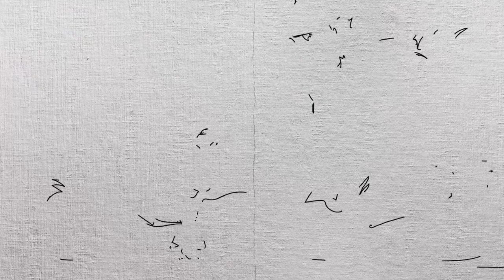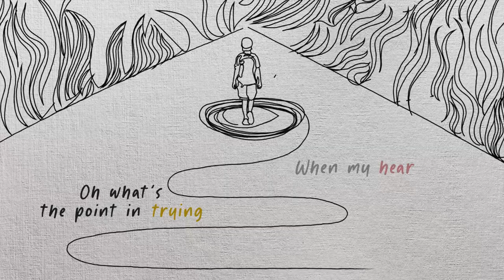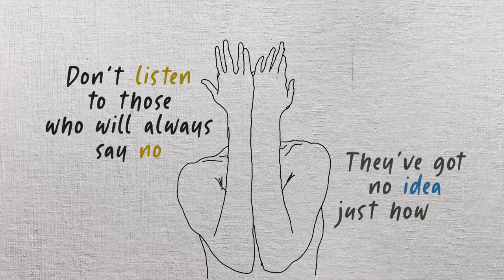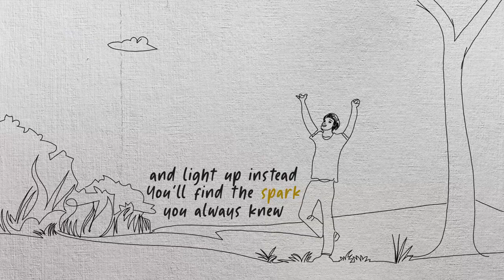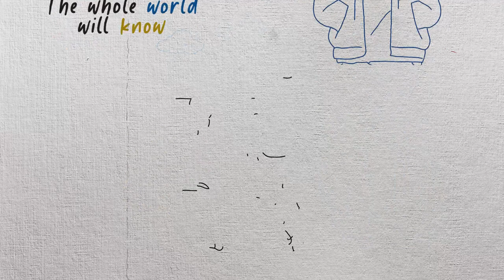Christopher Siu - Spark [Official Lyric Video]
Spark is my lead single from my debut album 'Freedom'. Inspired by Pixar's Soul, this song tells the story of someone who is feeling lost and overwhelmed, but can be comforted knowing that there is light up ahead, and that hope is never lost.

Written, produced and performed by Christopher Siu
Video by idiotmotion
Mixed & mastered by Doves Go West

►► Check out Cinematic Music Creation, my complete system on turning your initial idea to a polished, mastered orchestral composition

► Looking to start, build, and scale your online business to earn passive income?

► Looking for an in-depth orchestral mixing course that will take your productions to the next level?

► Evenant has some wonderful material on music production, composition, and design

► Check out Alex Pfeffer's Trailer Music Course and step up your trailer tracks!